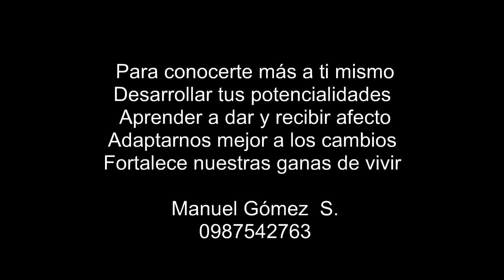Biodanza/ para conocerte más a ti mismo / Sistema Rolando Toro